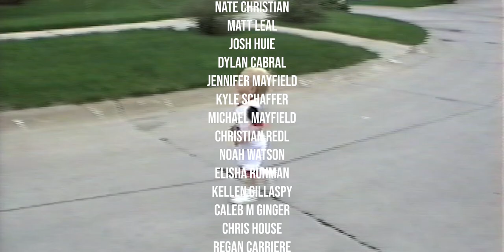we got MOONED while hiking (Earth Groans tour vlog)